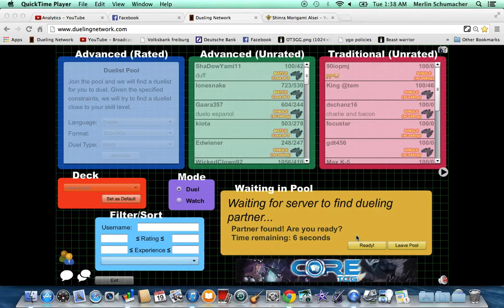Deckfeature Noble Knights by Merlin Schumacher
Endlich mal ein Match (zumindest halbwegs xD ) zu Ende spielen können!